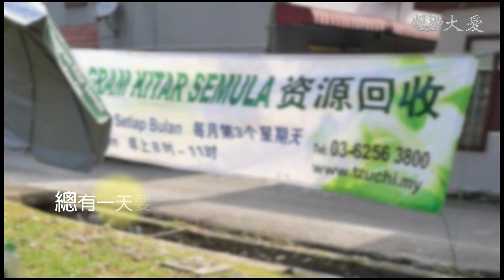境由心造 轉念離苦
住在馬來西亞雪蘭莪的 古娜孫德麗，因為先生經常酒醉家暴。她帶著兩個孩子離家投靠娘家，小女兒患有罕見疾病，又體弱多病經常要進出醫院。面對生活的不順遂，古娜孫德麗曾經怨恨過，直到慈濟志工一路走來陪伴，鼓勵她透過每天投竹筒時許好願。現在的她不只是學會轉念，還主動幫助附近的獨居長者，臉上也多了笑容。